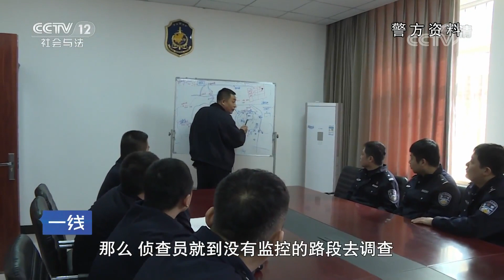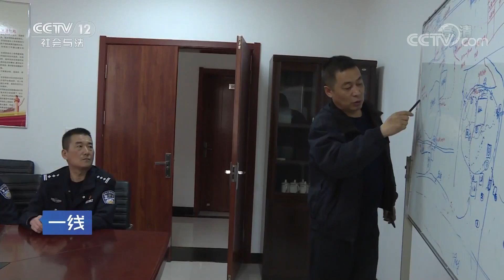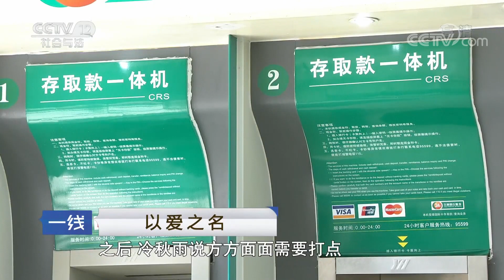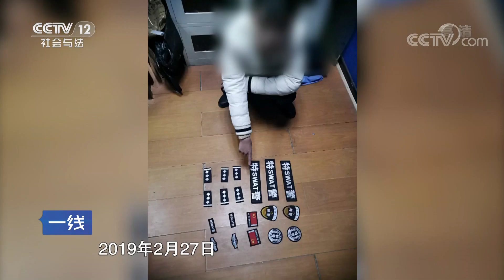《一线》斗智：一男子报案称自己的轿车玻璃被砸 被盗财物3000余元 20190502 | CCTV社会与法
本期节目主要内容： 2018年9月1日，一男子报案称自己的轿车玻璃被砸，被盗财物3000余元，辽宁省丹东市公安局振安分局民警接警后立案侦查，在经过了蹲点排查等一系列不懈努力之后，最终将犯罪嫌疑人捉拿归案。